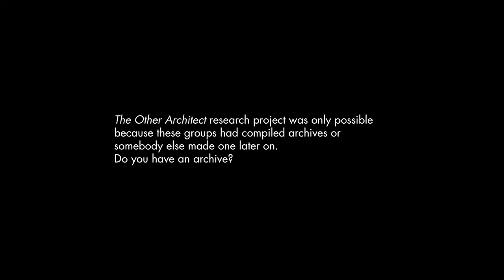An interview with Common Room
An interview with Rachel Himmelfarb and Todd Rouhe of Common Room. Part of a series of interviews conducted with contemporary groups contributing to the idea of The Other Architect.

Un entretien avec Rachel Himmelfarb et  Todd Rouhe de Common Room. Fait dans le cadre d’une série d’entretiens avec des groupes contemporains qui contribuent aux activités de « L’architecte, autrement ».